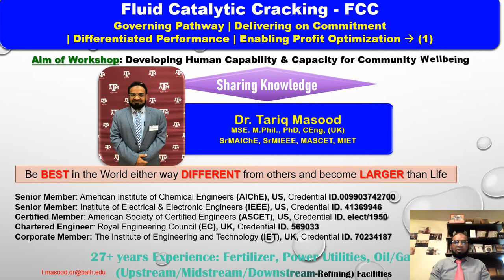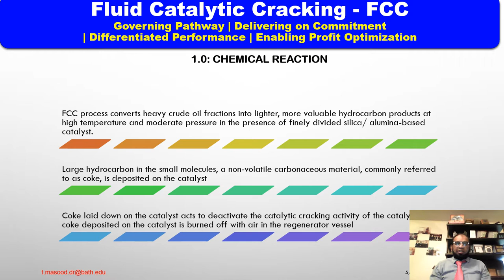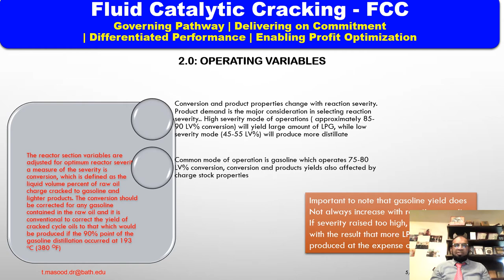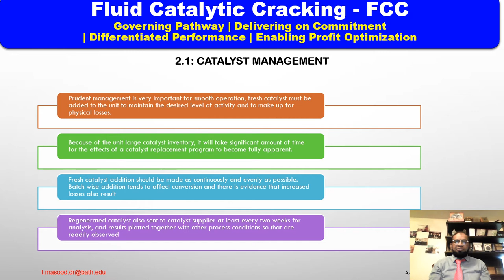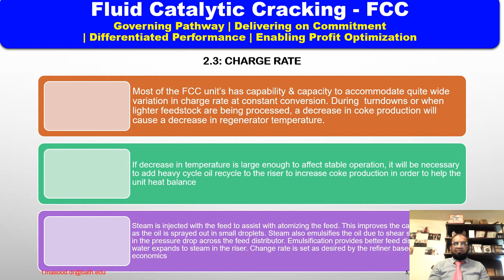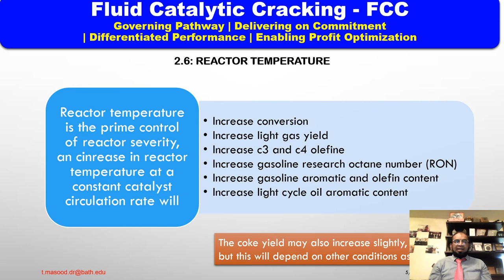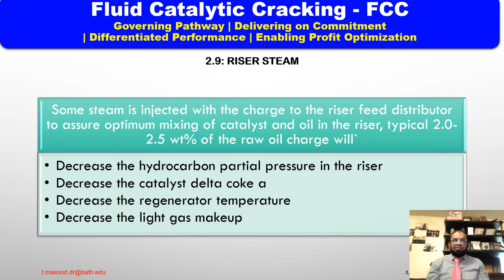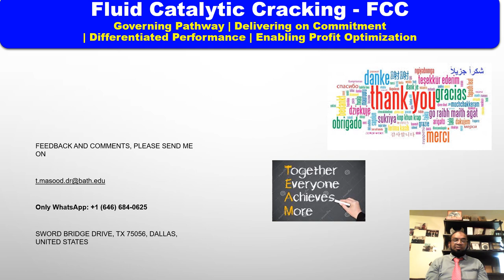Dr.Tariq Masood Ph.D. |Refinery | Fluid Catalytic Cracking| FCC Unit | Lecture No.1